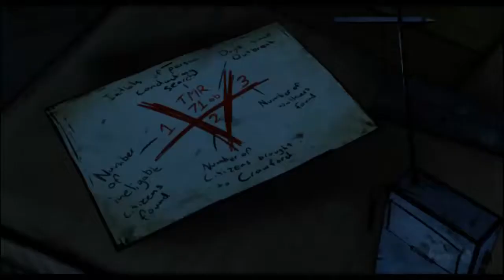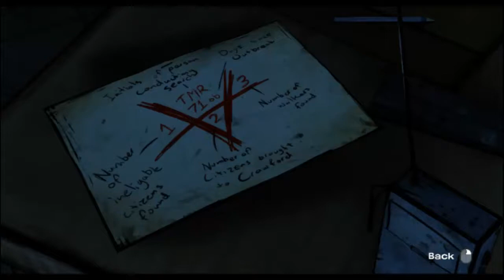The Walking Dead: Episode 4 - Español -Around Every Corner - Parte 4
Visita mi nueva pagina de facebook¡¡¡¡ ven y participa ¡¡¡

Ultimo capitulo del episodio 3, nuevas caras y un final que me dejo con las ganas de mas¡¡¡¡¡¡

Procesador Phenom Black Edition 4 Nucleos 3.4 Ghz
Memoria Ram : 8Gb
Tarjeta de Video : Zotac GTX 560 Ti
S.O : Windows 7
Placa madre : AMD A785GM
Con fraps : 50 Fps
Sin Fraps : 60 Fps

El renderizado del video (camptasia) baja los fraps a 30